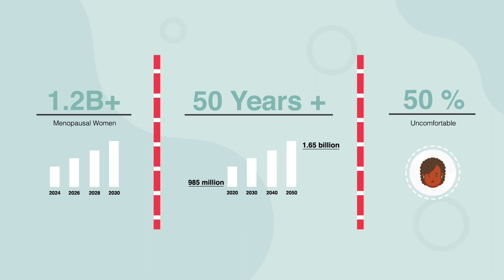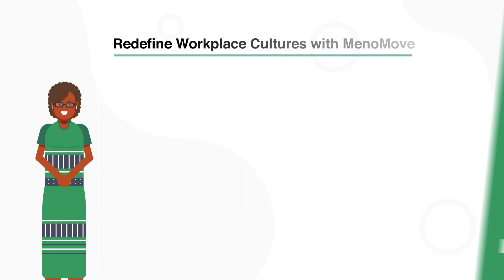MenoMove - Menopause Awareness for a Supportive Workplace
Welcome to MenoMove, a trailblazer in reshaping the corporate landscape by championing menopause awareness. Our dedicated focus on transforming workplace cultures stems from the understanding that corporates hold a key role in influencing their workforce and making a positive societal impact.